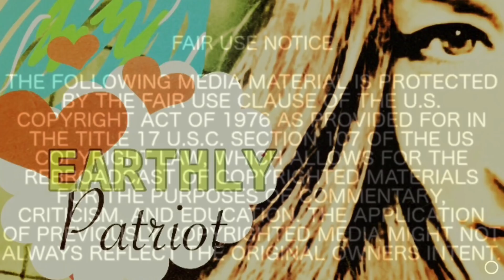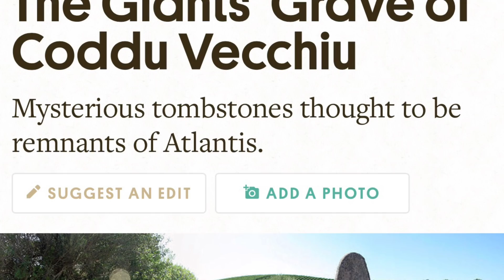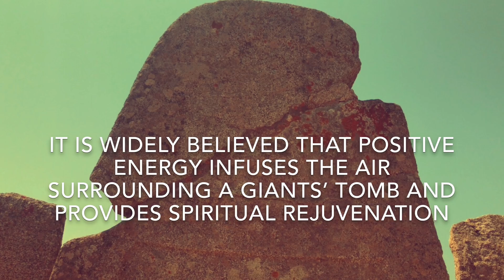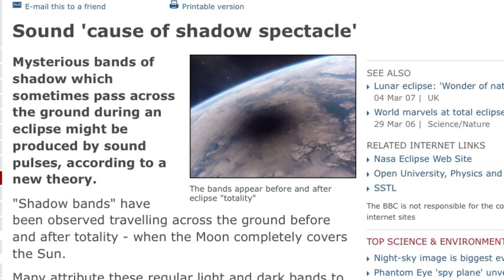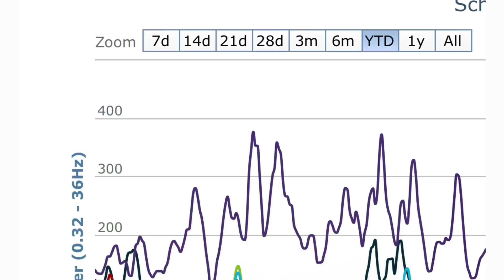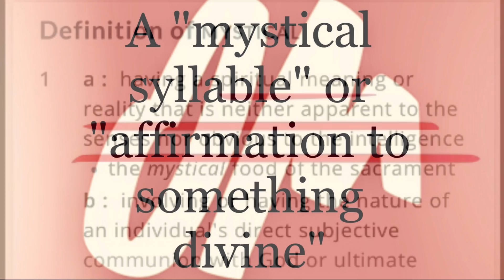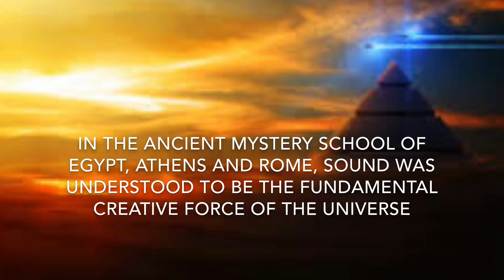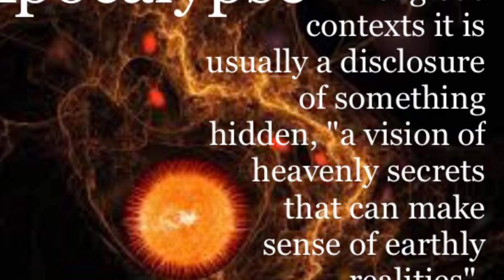STRANGE BOOMS-LEY LINES-SINK HOLES-PLANET X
Schumann Resonance Frequency Power Tracker
Daily/hourly/annually
Solar Winds
Heartmath.org

Sonic Boom heard at 5:38 on video Aug. 21, 2017 Missouri

List of strange booms reported by year

Infrasound  “sonic booms” caused by eclipses of the moon over the sun

Dr. Stuart Eves

Something strange happens during a solar eclipse. As the Moon’s shadow passes over the surface of the Earth, observers have noticed mysterious bands of shadow ripple ahead and behind the eclipse. It seemed possible that these bands were a result of constructive and destructive interference of sunlight around the limb of the Moon (an effect known as diffraction), or atmospheric turbulence may have had a part to play. However, a new theory has come to light. As the Moon’s shadow travels across the Earth’s surface, it may be possible that the shadow cools the atmosphere suddenly, creating a pressure difference. This gives rise to a sonicphenomenon: a shock front. This may refract the path of light from the lunar limb and through the atmosphere, creating the bands of light and dark. The solar eclipse may be a sonic phenomenon as well as an optical one…